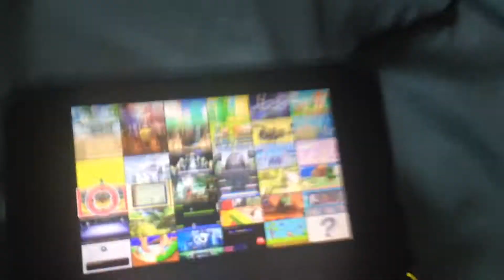Shoutout Saturday: Random Gamer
Random Gamer: